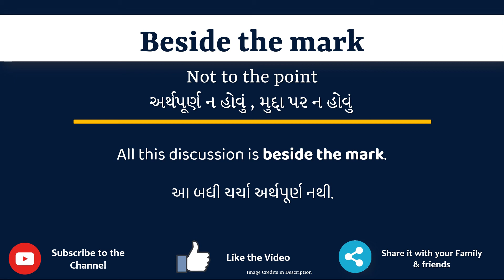Beside the mark Meaning in Gujarati | Beside the mark નો અર્થ શું છે | Beside the mark ગુજરાતી માં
આ વિડિયો માં તમે Beside the mark નો Gujarati માં અર્થ સમજશો અને એની સાથે Beside the mark નું pronunciation પણ શિખશો. એટ્લે કે તમે Beside the mark ના meaning ની સાથે સાથે એ પણ શિખશો કે Beside the mark ને કેવી રીતે બોલાય, Beside the mark ને બોલવાની સાચી રીત કઈ છે.

Beside the mark English to Gujarati And Gujarati to English Dictionary
Beside the mark na vakya
Beside the mark meaning in gujarati
Beside the mark's meaning in gujarati
Beside the mark meaning in gujarati as per gujarati dictionary
Beside the mark meaning in gujarati as per Sentence Dictionary
what is the meaning of Beside the mark in gujarati
gujarati meaning of Beside the mark
typing of Beside the mark in gujarati
તો બસ એક મિનટ માં શીખો Beside the mark શબ્દ ને.
Lets learn Gujarati Meaning of Beside the mark in detail
Beside the mark નો gujarati માં meaning
Beside the mark ને આ examples થી સમજીએ

All this discussion is beside the mark.